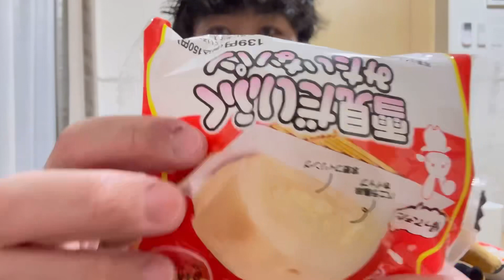【実食】【コンビニ】雪見だいふくパンの中身を開けたら有り得ないことが起こった。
編集ソフトがおかしくなって少し変になりました。
違和感感じたら申し訳ぎざいません。